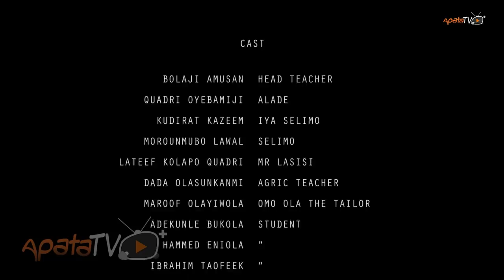Selimo Goes To School 2 Latest Yoruba Movie 2020 Comedy Starring No Network | Sisi Quadri | Atori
Selimo, a young lady who is a trouble shooter and has zero tolerance for illicit behaviors is the talk of the community. An encounter with a teacher set a motion for a revenge in a bid to make things right. Find out more in this hilarious movie featuring Mama Nonetwork, Sisi Quadri, Atoribewu, Morounmubo Lawal, Bolaji Amusan, Dada Olasunkanmi and a host of others.